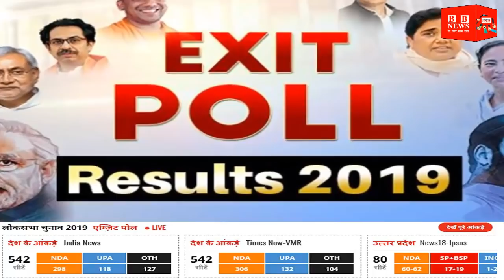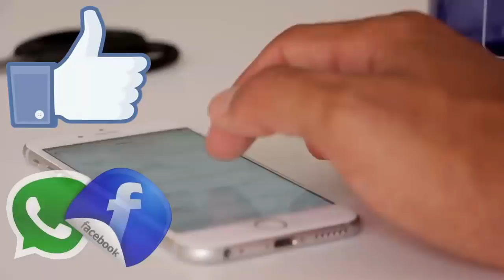Uttar Pradesh Exit Poll Results 2019 | उत्तर प्रदेश एग्ज़िट पोल 2019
BB News : Uttar Pradesh Exit Poll Results 2019 | उत्तर प्रदेश एग्ज़िट पोल 2019 | Exit Poll 2019

लोकसभा चुनाव 2019, सबसे बड़ा Exit Poll । LIVE... News Tak

Loksabha Election
Election 2019
Election Result
ExitPoll 2019
सबसे बड़ा Exit Poll
Exit Poll 2019
एग्जिट पोल 2019
लोकसभा चुनाव 2019
Uttar Pradesh
Chunav 2019
चुनाव 2019

BB NEWS!!